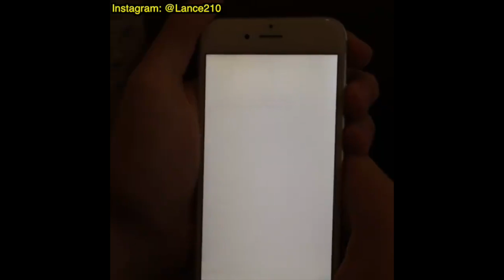Compilation Of My Funniest Vids